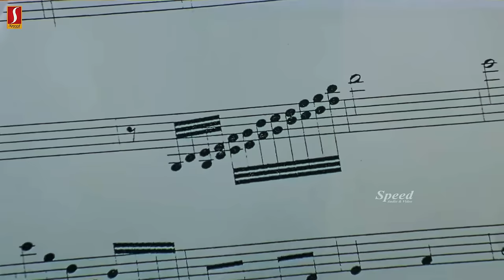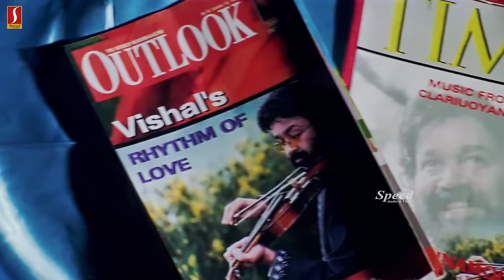Endaro Mahanubhavulu Video Song | Devadoothan | Mohanlal | Vidyasagar | Kaithapram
Movie : Devadoothan
Song : Endaro Mahanubhavulu
Singers : Symphony
Lyrics : Kaithapram Damodaran Namboothiri

|| ANTI-PIRACY WARNING ||

This content is Copyrighted to Speed Audio Video Dubai. Legal action will be taken against those who violate the copyright of the same